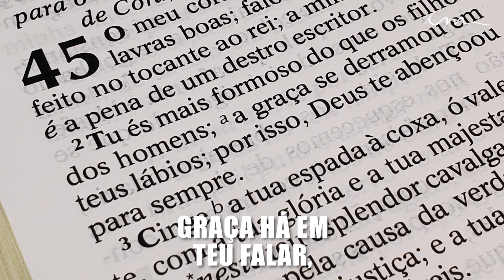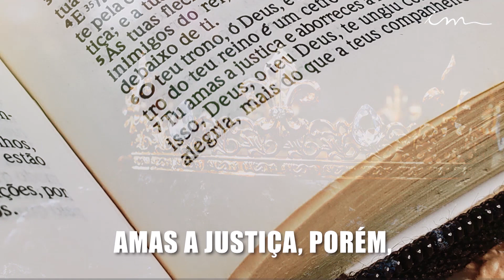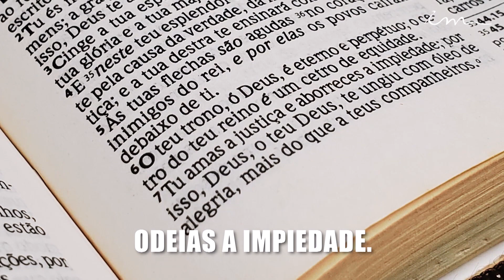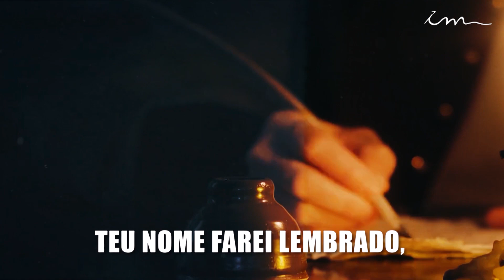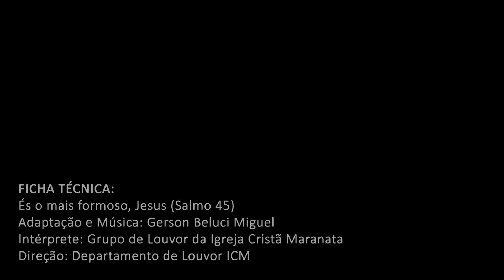És o mais formoso - Experiências que inspiraram louvores - ICM